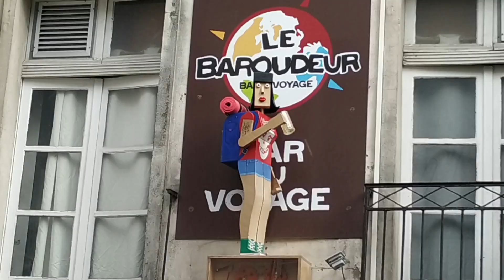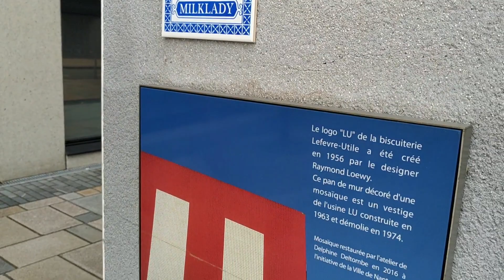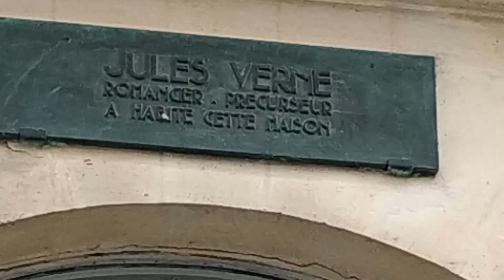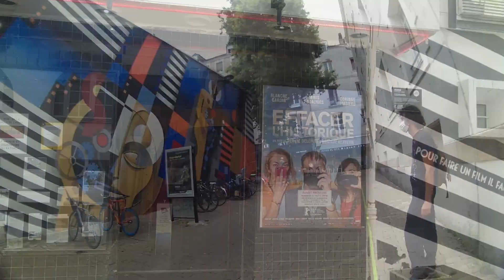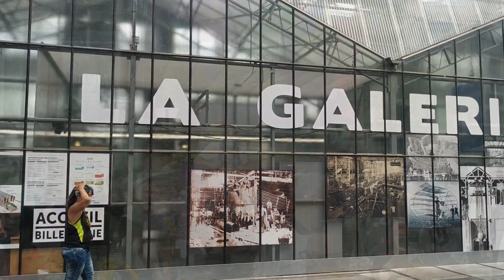Francia (cap 33): Nantes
Nantes es una ciudad francesa, capital del departamento de Loira Atlántico y de la región de Países del Loira. Situada a orillas del Loira, es el centro de una conurbación de más de 900 000 habitantes. Se la considera, junto a la de Saint-Nazaire, como la mayor área metropolitana del oeste de Francia. Históricamente, la ciudad se encontraba dentro de la parte de Bretaña donde antaño se hablaba el galó, una lengua románica. ___